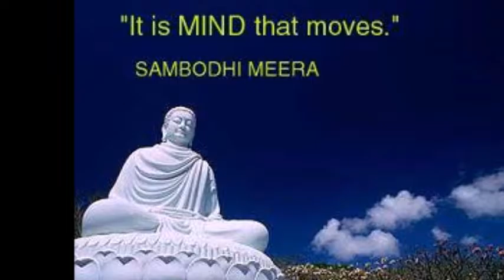MARRIAGE AWARENESS THE EPITOME OF LIFE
With each video taoshobuddha shares the essence of his being - the light - the awakening - the fire of the being that he is. Indeed it is benediction listening to and thus imbibing the subtle-ness of the presence.